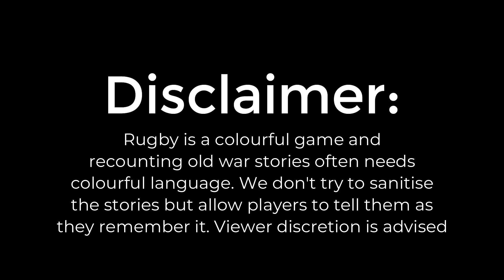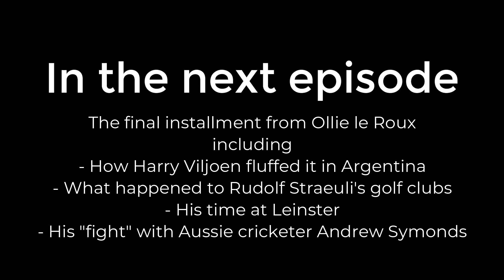The Sin bin - Ollie le Roux part three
The third part of our series of war stories with Ollie le Roux
- some pearlers about James Small
- How Harry Viljoen lost the plot